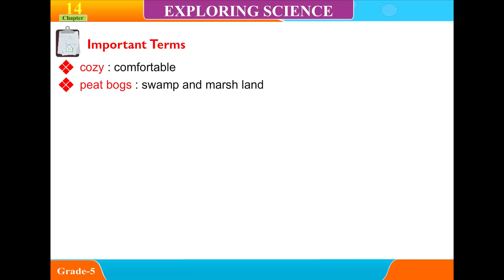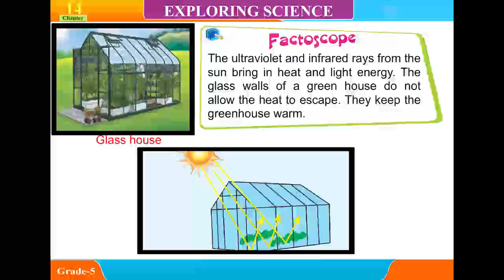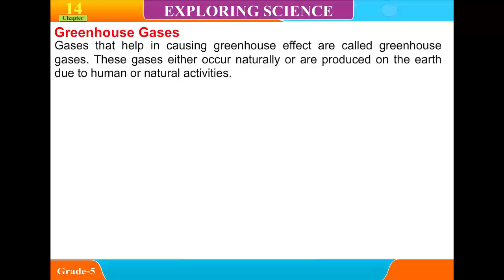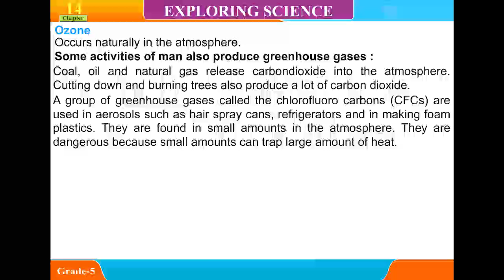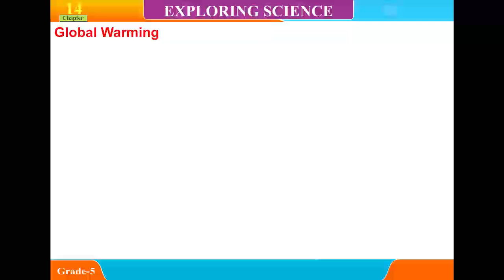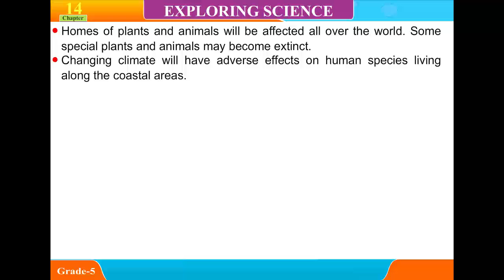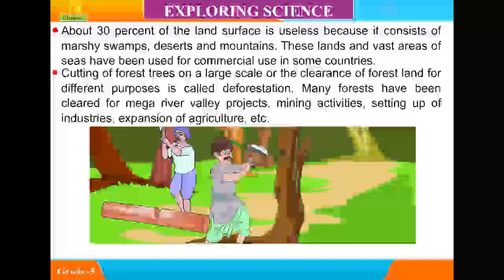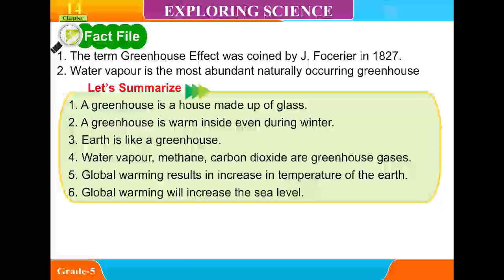Explore Science ,class 5,Unit I, 14 Our Environment